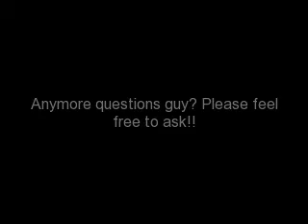All About Face Brushes with Detrivore Cosmetics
Remember guys, save yourself some cash! Go to your local Craft store!